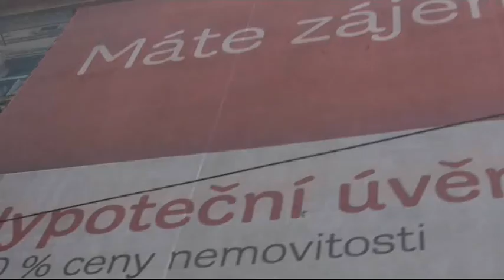Prague!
Rain in Prague!